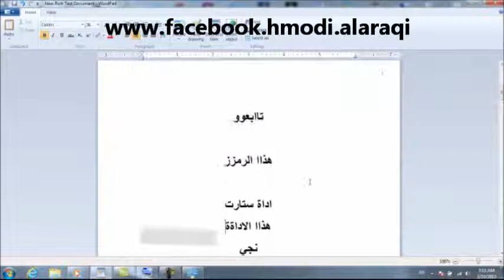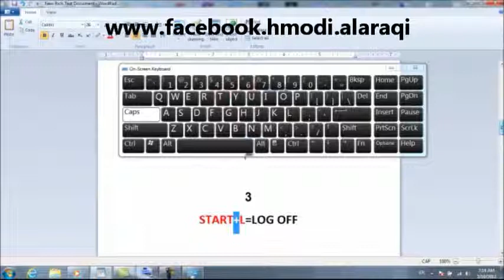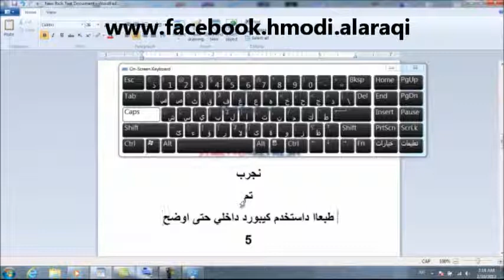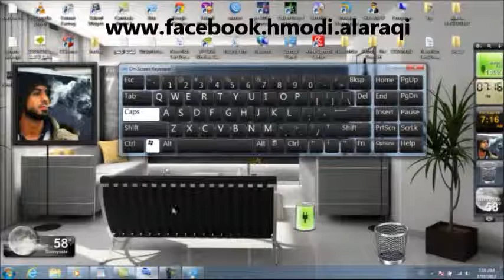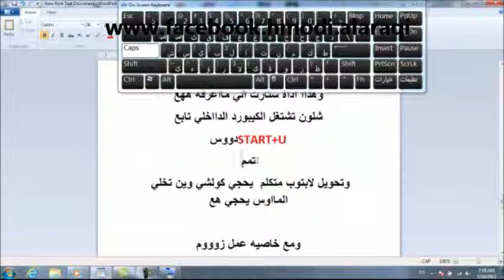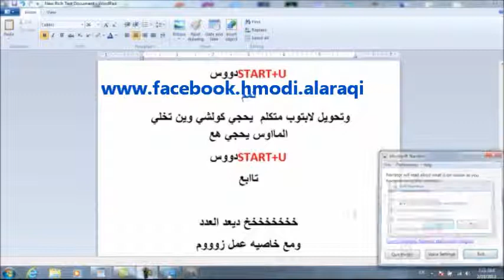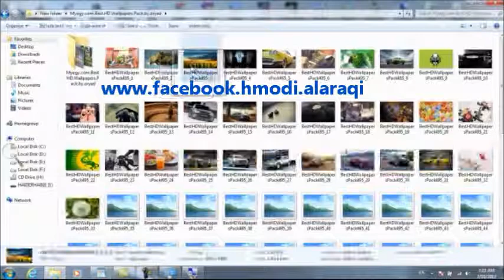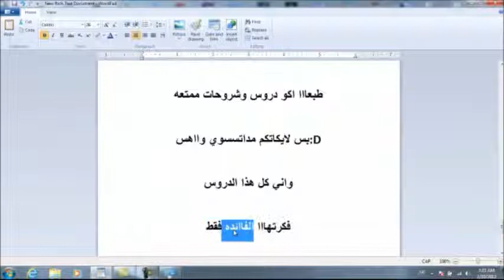شرح اداة ستارت في الكيبورد 2012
السلام عليكم

اشلوونكم حبايب

اليوم حبيت اوضح
اداة بلكيبورد  الاكثريه ميستعملونه..؟

لكنها قمة الابداع

تاابعوو

هذاا الرمزز

اداة ستارت
هذاا الاداةة
نجي
للشرح

1

START+E=Computer

نجرب
تم

2

START+R=RUN

نجرب
تم

3
START+L=LOG OFF

هع
انت جربهاا هع
4
START+D=REFRESH
نجرب
تم
طبعاا داستخدم كيبورد داخلي حتى اوضح الشررح
ومثل هلشررح طبقوو ع كيبورد لابتوب وكوله تمام هع

5
START+F=بحث
نجرب
تم

START+X=شريط المهام

نجرب
تمم
6

START+TAB=التنقل بين المنافذ المفتوحه بدقه ثري دي
هذااا تعجبني حييل ههههع
نجرب
تممم
7

START+U=قاائمه التحكم وتحويل لابتوب الى متكلم

هسه خلصنا من الستارت
الباااقي انت ششوفيهمم جربوه ههع
نجي نشررح العمليه الاخيره
START+U
تاابع
اوك    مثل مدتششششوفه فد شي حلوه هعع

وهذاا اداة ستارت الي مااعرفه ههع
شلون تشتغل الكيبورد الدااخلي تابع
دووسSTART+U
تمم
وتحويل لابتوب متكلم  يحجي كولشي وين تخلي المااوس يحجي هع
دووسSTART+U
تاابع

خخخخخخخخ ديعد العدد
تممممم

شووفو الشررح وااضح
ومع خاصيه عمل زوووم
دووسSTART+U

تمم

وضحت الشررح  اكييد

طبعااا اكو دروس وشروحات ممتعه

بس لايكاتكم مداتسسوي وااهس:D

واني كل هذا الدروس

فكرتهااا الفاائده فقط

اتمنه نالت رضااكم

تحيياتي الكم